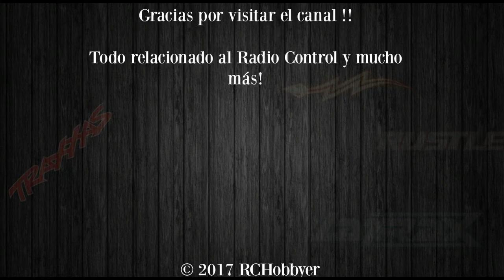Traxxas Slash 4x4 update termina mal | fallo del motor | reparacion de motor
No me esperaba que mi slash le iba a pasar eso, yo lo iba a correr para comprobar que estaba funcionando pero me fue mal, pero al final termina arreglado por mi!